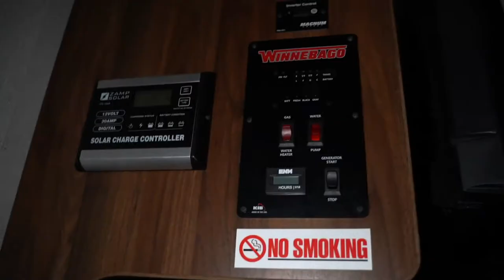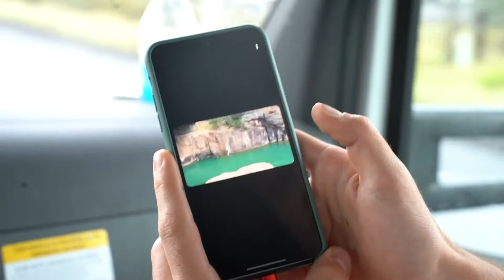Road trip disaster (Dolan Twins Deleted Video)